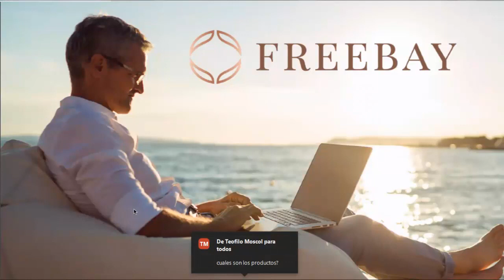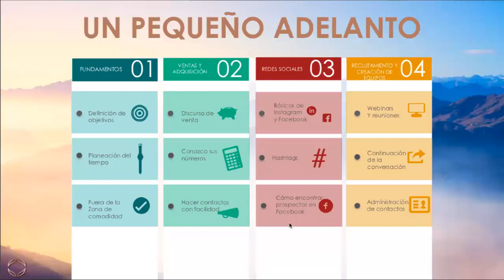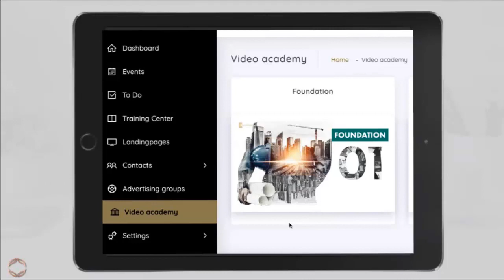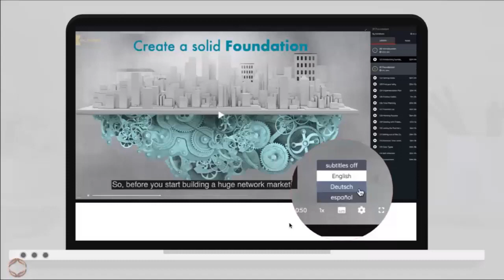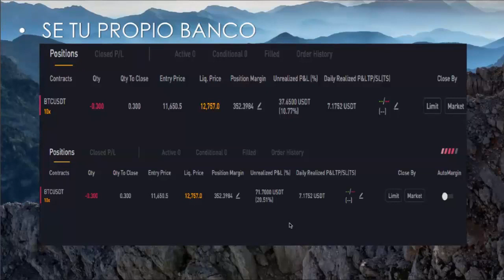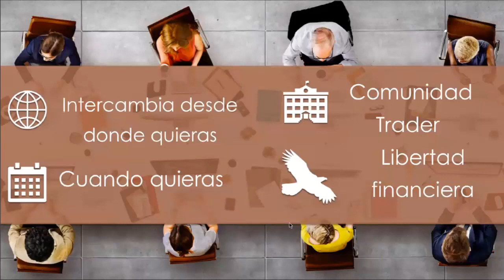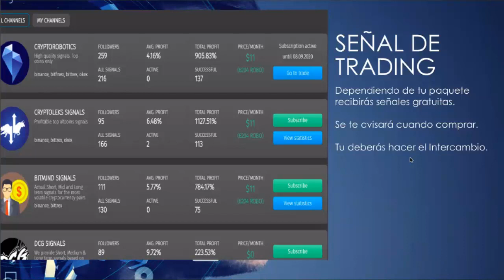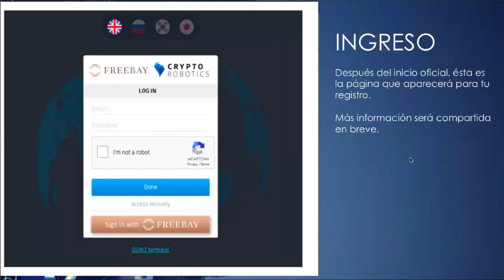💲🔴Presentación de FREEBAY EN ESPAÑOL por nuestro Manager de España LIBERTAD FINANCIERA💰💶💵 forever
Presentación en español de FREEABAY 2020.💲

- Que es Freebay
- Objetivos
- Productos
- Marketing

Esta no es la presentación oficial que vamos a tener, es una presentación básica con parte de lo que va a ser Freebay, en las próximas semanas vamos a tener todos los detalles al 100%